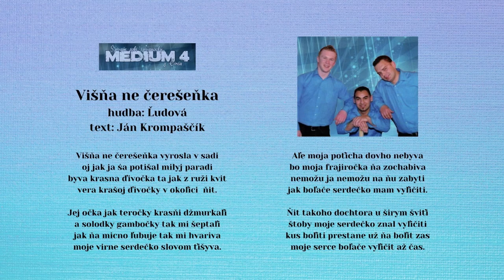MEDIUM 4, Višňa ne čerešeňka, ľudová, text J Kromapščík, Videorohaľ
Kúpiť album MEDIUM 4 - Špivam sobi špivanočku na USB kľúči ako mp3 piesne

Prvé verejné vystúpenie skupiny Medium z Čirča sa uskutočnilo 7.7.2007  v obci Vislanka. Po piatich rokoch svojho pôsobenia nahrávajú v hudobnom štúdiu VIDEOROHAĽ v Bardejove svoje štvrté CD, ktoré nesie názov "Špivam sobi špivanočku". Zoznam účinkujúcich:  Miroslav Miko, Peter Krompaščík a Lukáš Rábik.